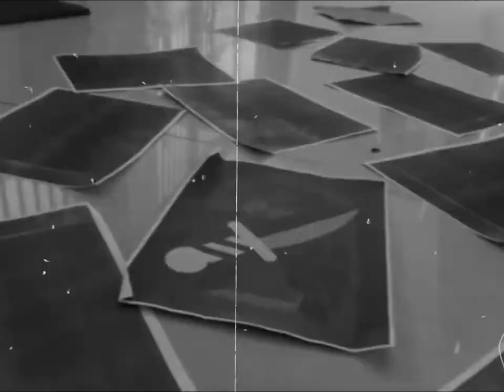Hammer Rock Mask - surreal short film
Tagline: "A mysterious figure inside the subconscious mind".
free to critique my film

starring, story, edited and directed by:
Josh Daniel Anglo
(2020)

shot by:
Josh Daniel Anglo
Jericho Duncan Anglo